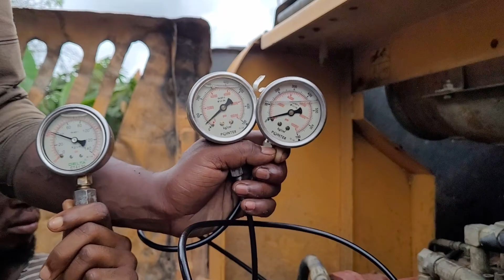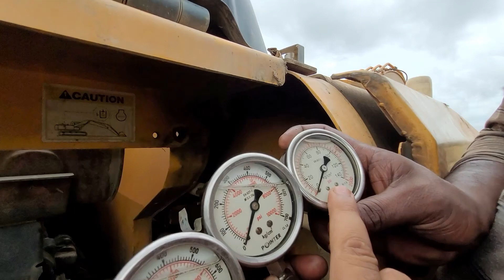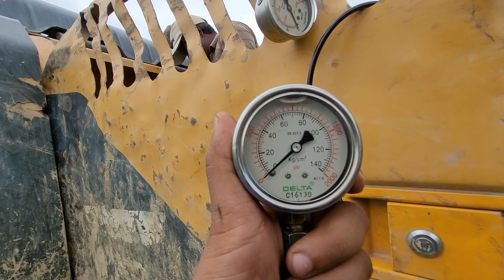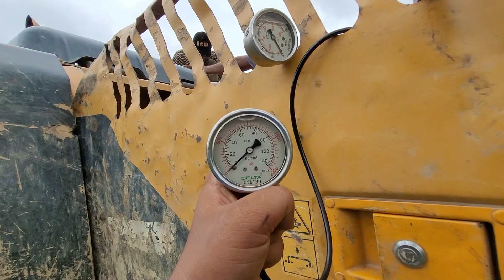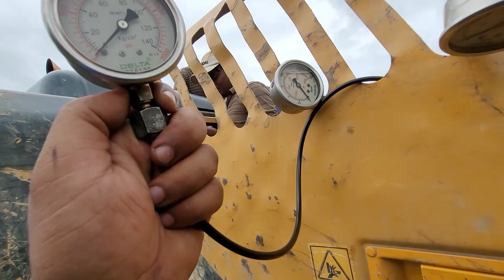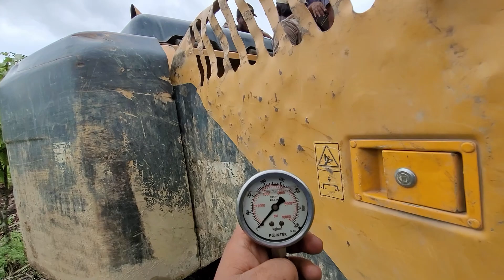HYDRAULIC PUMP REPAIR ON MACHINE PART 1 | HYUNDAI, TATA HITACHI, SANY, JCB, KAWASAKI PUMP REPAIR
NAMASKAR JI, HELLO FRIENDS

so this is the part two of bucket cylinder failure

In this video you see, when I visit the machine operator tell me some abnormal sound coming from hydraulic pump side. So, I decide to check hydraulic pressure of the system and I found its not normal. then I open the hydraulic pump and make video for you all ...video in three parts ...